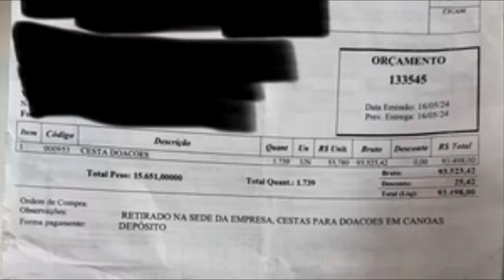Davi Brito admite uso pessoal do dinheiro arrecadado em prol do RS e tá sendo bombardeado